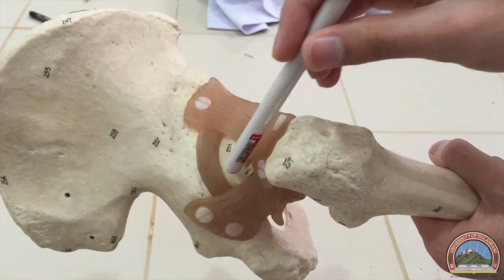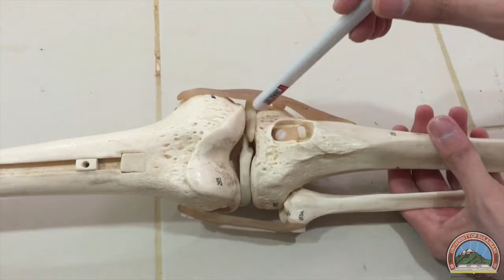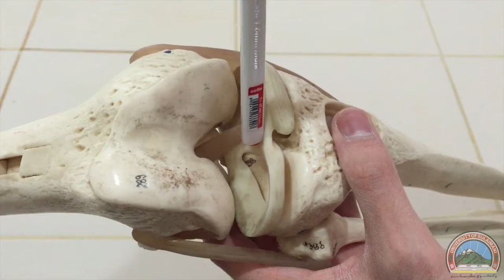Joints of the Lower Limb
This video is about anatomy of the joints of the lower limb.